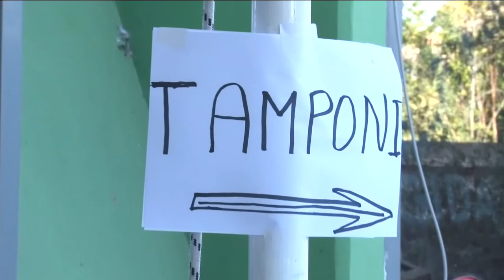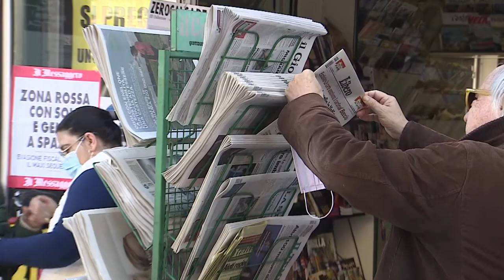Covid. 570 nuovi casi e 20 morti, Fazii: "Attenti al Natale"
Bollettino emergenza Covid: oggi in Abruzzo 570 nuovi casi (11,5% dei test) e 20 decessi. Ascoltiamo il commento del dottor Paolo Fazii dell'ospedale di Pescara sull'andamento della curva epidemiologica.